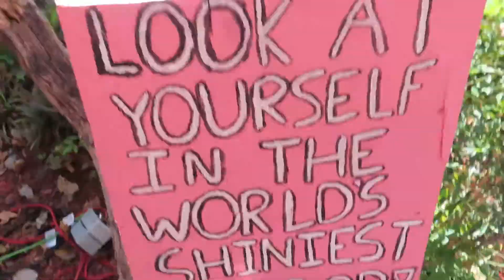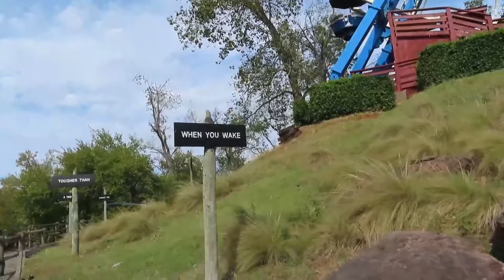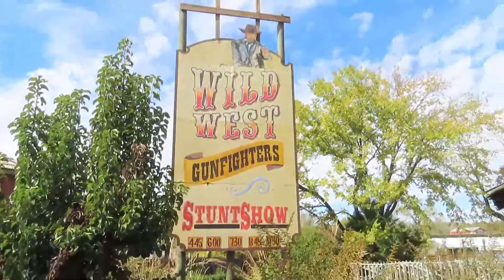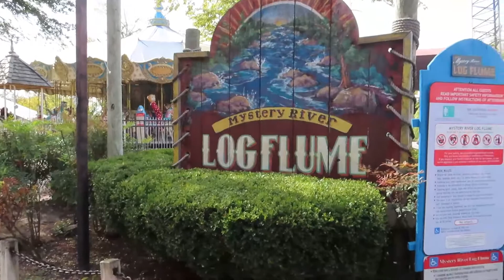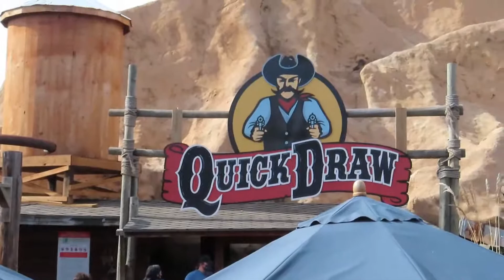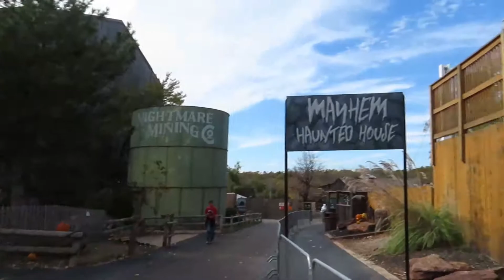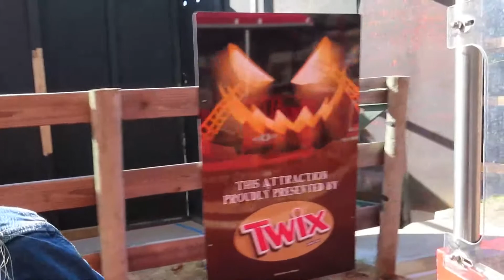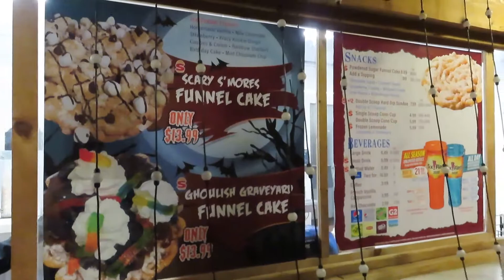HALLOWFEST 2020 - Frontier City - OK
WE got to visit our local Six flags here in OKC we've never visited before and it definitely won't be our last! We've decided to add it to our yearly tradition.
Let us know what was your favorite part.